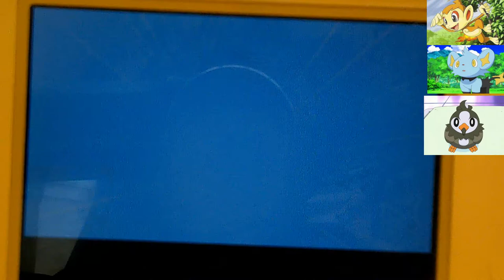LEVELING UP MY TEAM (POKEMON PLATINUM NUZLOCKE REVENGE)